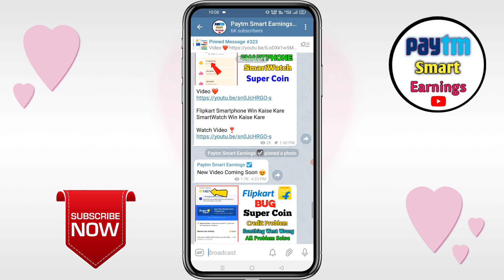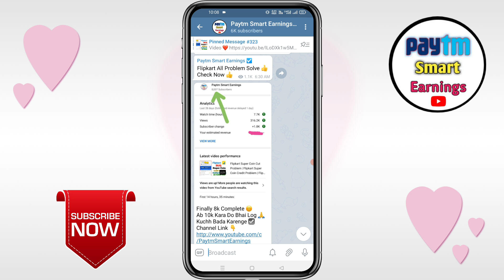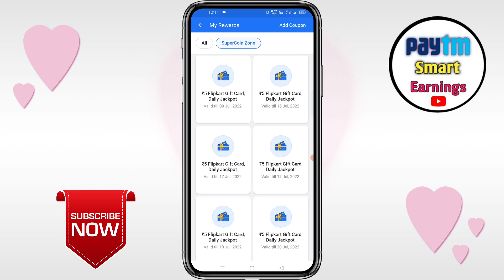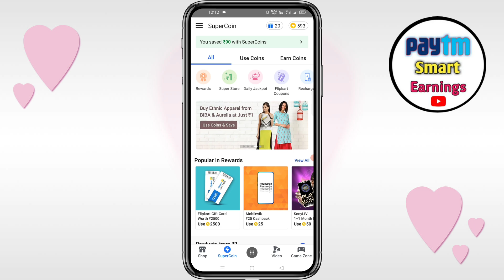Flipkart Gift Voucher New Update | Flipkart Today New Update | Flipkart New Offer | FREE Voucher